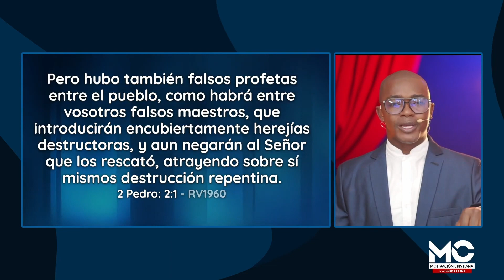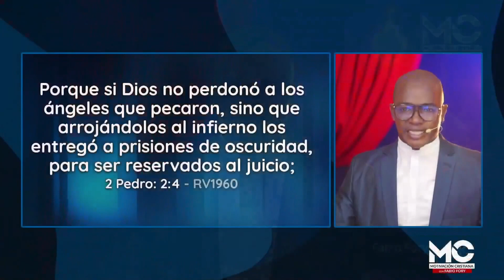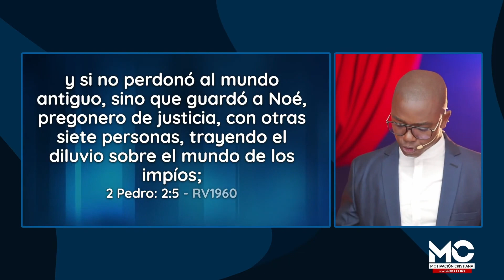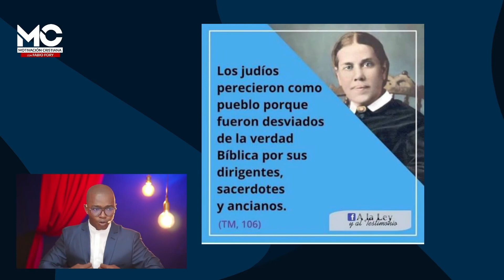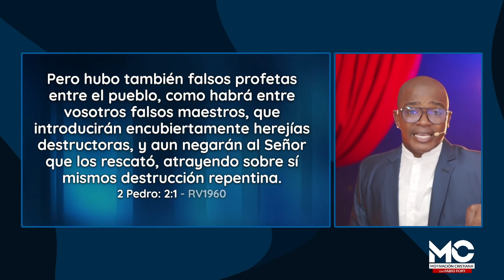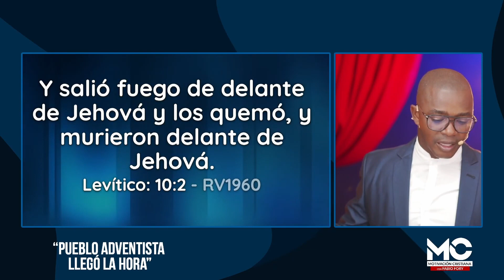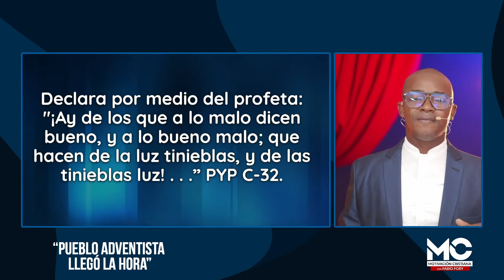¡CUIDADO! FUEGO EXTRAÑO - Fabio Fory 2022 - Evangelismo Adventista